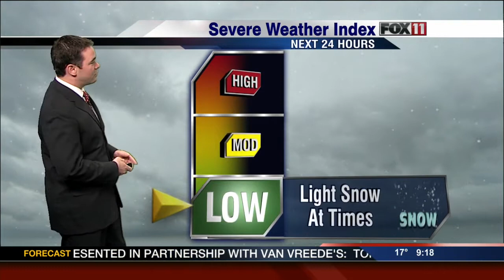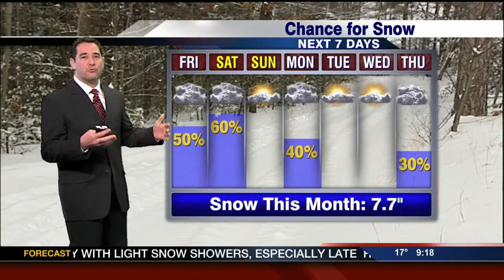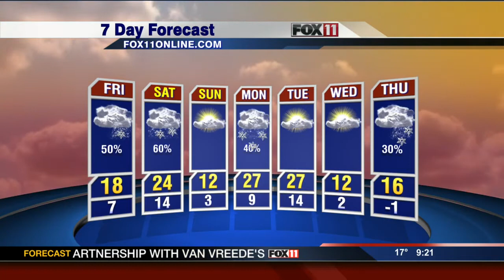Today's video forecast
Occasional light snow showers at times the next few days.